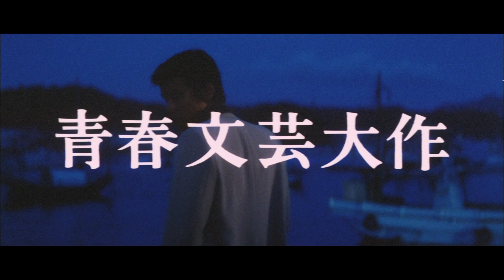Love in the Mud (1977) Original Trailer [HD]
Directed by Sôkichi Tomimoto. With Momoe Yamaguchi, Tomokazu Miura and Kô Nishimura.
Love in the Mud Blu-ray

AKA: Dorodarake no junjô / 泥だらけの純情